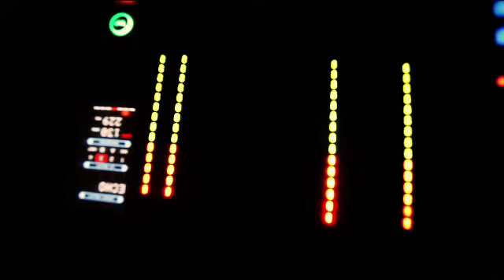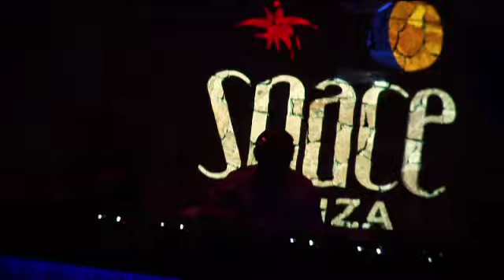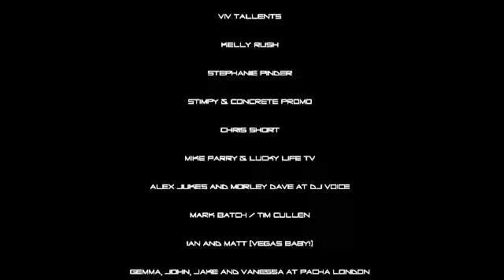So Called Scumbags Summer Tour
Filmed at Space Ibiza, Pacha London & Southcity Terrace party London.